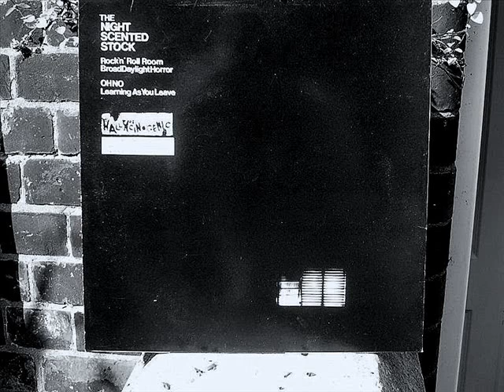The Night Scented Stock learning as you leave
Track 4 from the 4 track 12" EP recorded 1985. TR 606 TB303